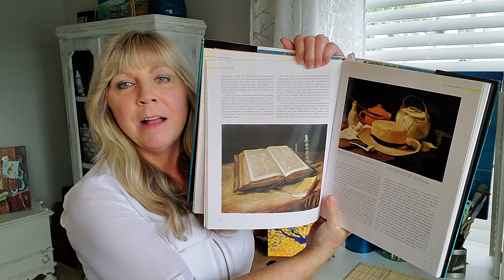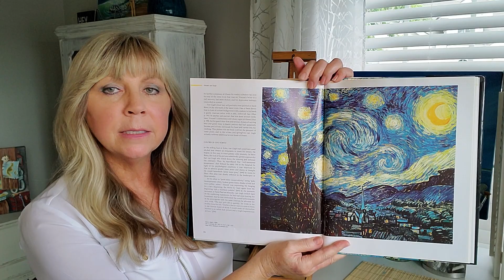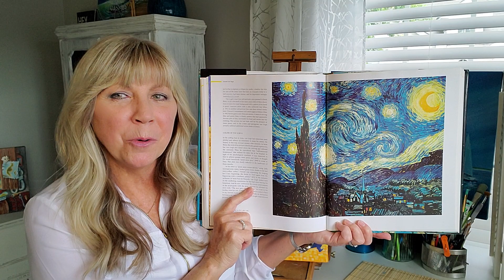Inspired Art Appreciation and the Legacy of Vincent van Gogh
In this engaging art history presentation,  artist and author Pamela Poole explains the hallmarks of the Impressionist style of painting and shines a spotlight on how we see the fresh vision of the art movement through the eyes and words of artist Vincent van Gogh. This video has a FREE downloadable lesson plan with suggestions for educational art activities.

What if Vincent van Gogh's "curse" was actually his blessing? If he'd been an average man with typical relationships, moving through life as just another face in the sea of people who don't use their imaginations, would he have felt the passion to paint?

When fellow artist Gauguin spent time with Vincent, the tried to get him to change his style of painting. He also made fun of him, remarking that his "Dutch brain was afire with the Bible." What if Vincent van Gogh listened to Gauguin and changed his style and his beliefs? Would we have the body of remarkable work that is distinctively painted from Vincent's heart?